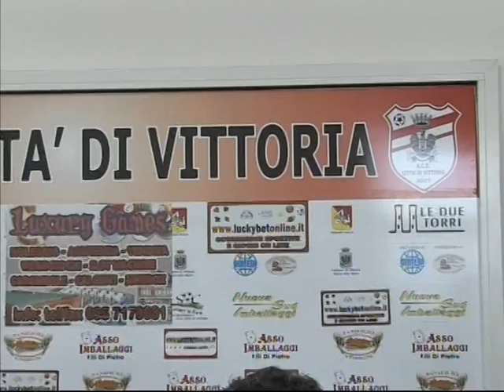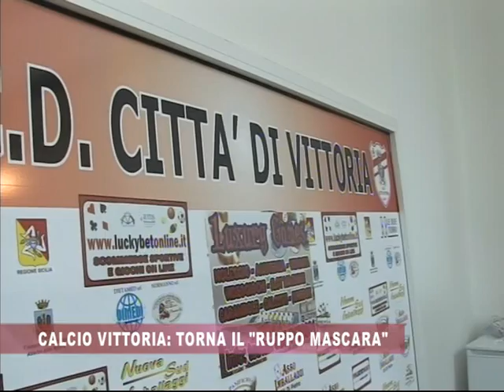CALCIO VITTORIA 2 12 11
Barravecchia lascia la presidenza del Vittoria. Subentra il gruppo Mascara